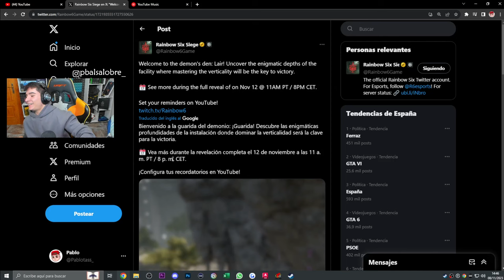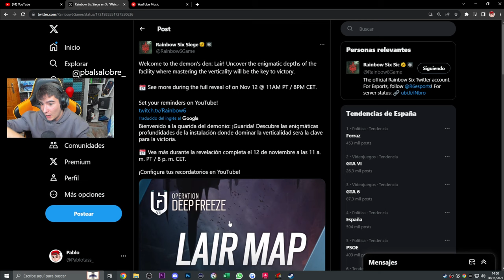PRIMER VISTAZO al NUEVO MAPA | RAINBOW SIX SIEGE | Hevy Mettle | Pablotas